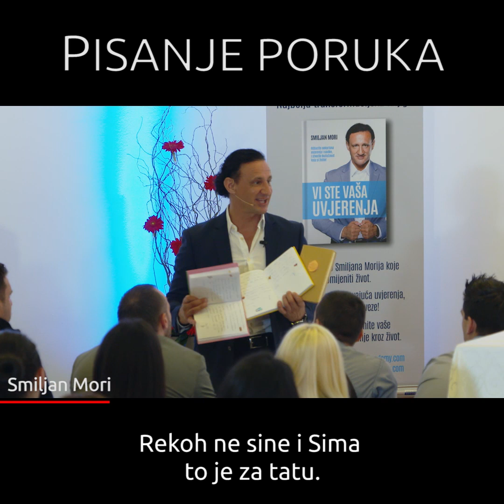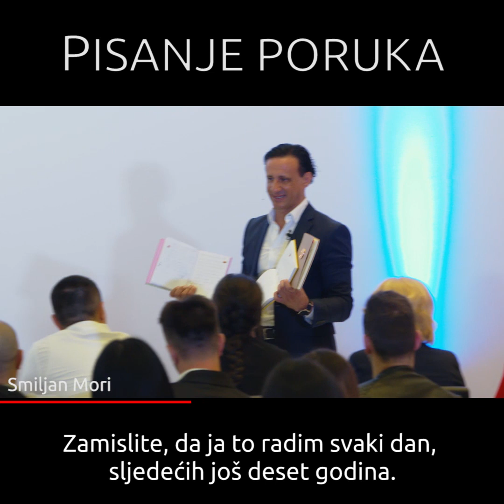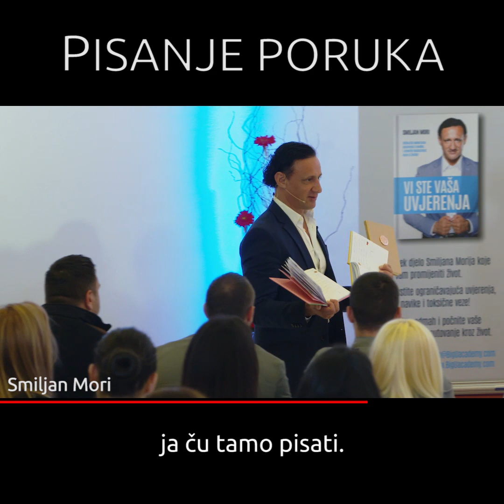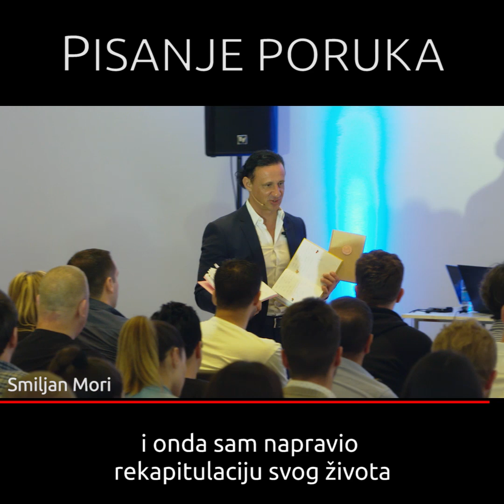Sitnice su ljubav: Zašto je važno pisati poruke dragim ljudima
Poruke su mnogo više od običnog skupa riječi. Ponekad nešto napišemo da pamtimo, da nam ostane na komadu papira kao najvrijednija uspomena.

Da biste uistinu saznali vrijednost pisane riječi, odnosno, da biste uvidjeli koliko je važno pokazati svoja osjećanja - onda i te kako pogledajte ovaj video do kraja.

Za još veću motivaciju i savjete koji će od vas napraviti emotivno stabilnije ljude, obavezno posjetite Smiljanov seminar u Sarajevu koji će se održati 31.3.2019. godine.